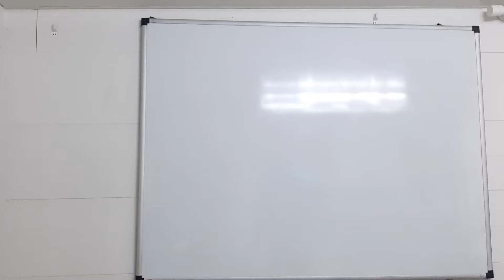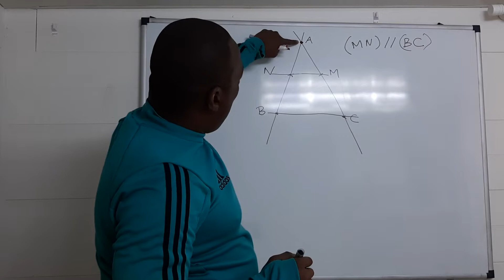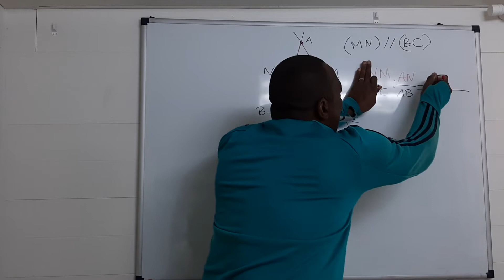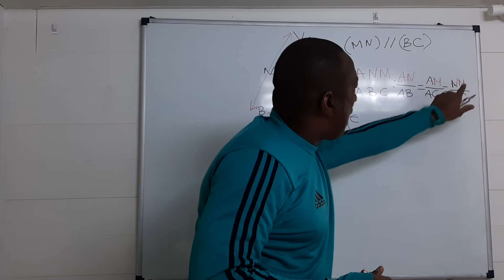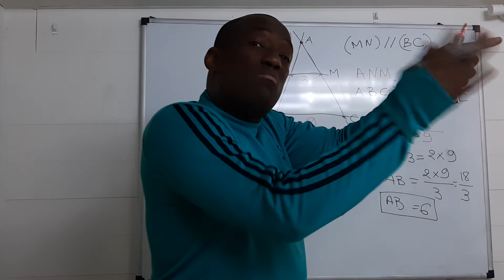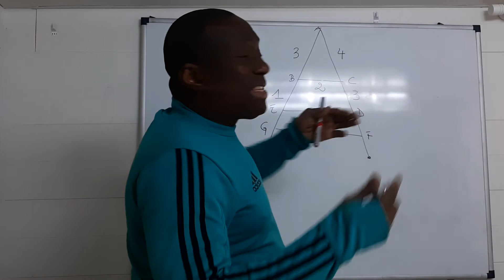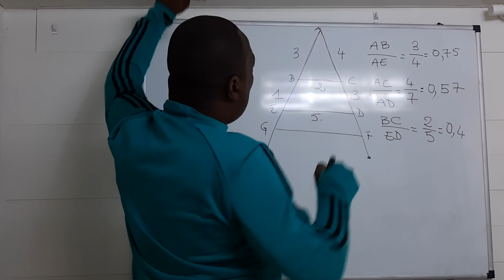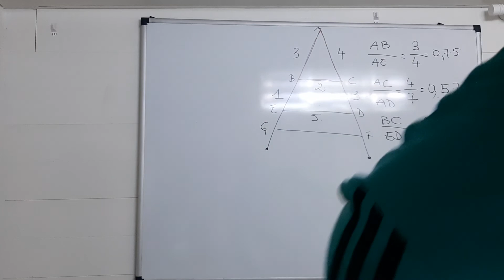Théorème de Thalès en Fang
é tang ba luè ne Thalès a fang.